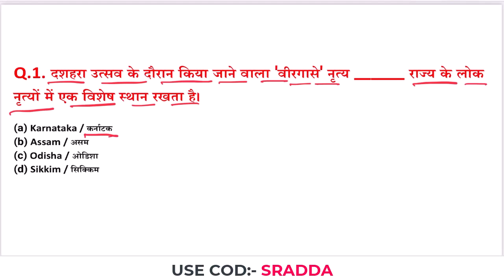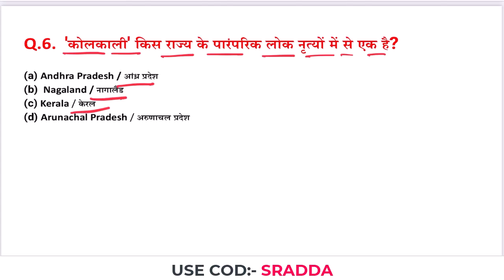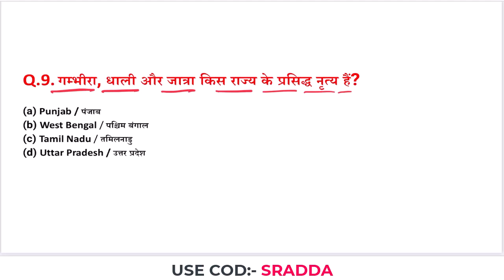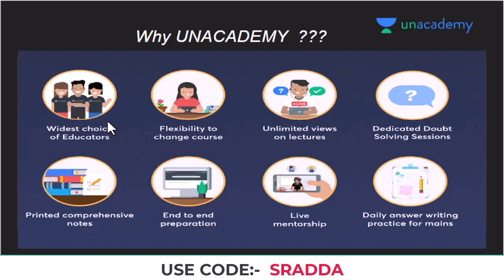SSC GK Classes in Hindi | GK Class 2023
SSC GK Classes in Hindi | GK Class 2023 | GK Classes in Hindi-Use Code : SRADDA - UPSC

gk class,
gk classes for competitive exams,
gk class live,
ssc gk classes in english,
ssc gk classes 2022,
ssc gk classes wifistudy,
ssc gk class notes,
ssc gk course,
ssc mts gk classes 2022,
ssc stenographer gk classes,
ssc gk utkarsh classes,
ssc je gk classes,